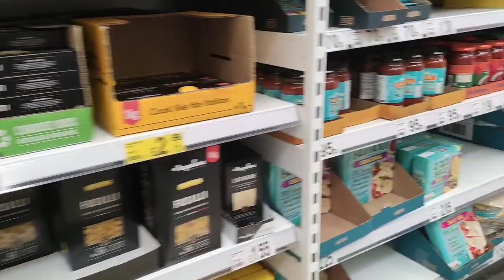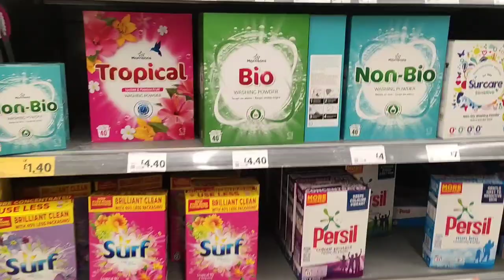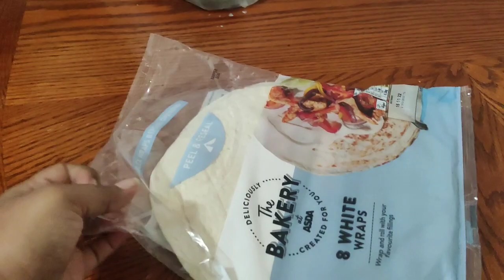shopping for a week.সাপ্তাহিক বাজার করতে চলে এলাম!!!